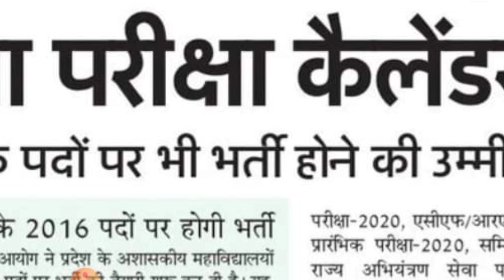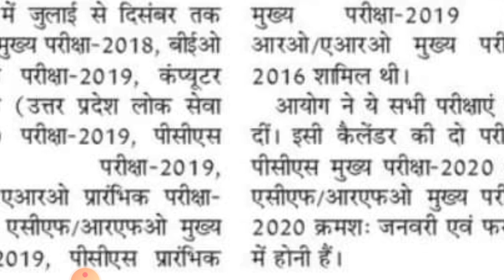UPPSC 2021 का परीक्षा कैलेंडर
12460
12460 shikshak bharti
12460 shikshak bharti latest news
12460 teacher bharti today news
12460 latest news today
12460 vacancy latest news
12460 latest news
12460 shikshak bharti latest news today
12460 teacher bharti latest news today
12460 ki latest news
69000 shikshak bharti
69000
69000 shikshak bharti latest news
69000 shikshak bharti latest news today
69000 latest news
69000 shikshak bharti latest news today court update
upsssc news
69000 latest news
69000 super
uppsc
upsssc
ctet
upsc prelims
upsssc news
new teacher
upsssc result
super tet latest news
up tet
up teacher vacancy
51000 new shikshak bharti
uppsc ae
uppsc ro aro
uppcs
exam result latest news
new notification
news today
latest news update
uphesc
uphessb
ja
lower pcs
current affairs
up news
lt grade
up primary teacher vacancy
sarkari naukari
ssc chsl
ssc cgl
ssc news
exam result
tgt pgt news
ssc mts
bpsc
bihar news
uttar pradesh news
rajasthan news
dainik rojgar samachar
current affairs